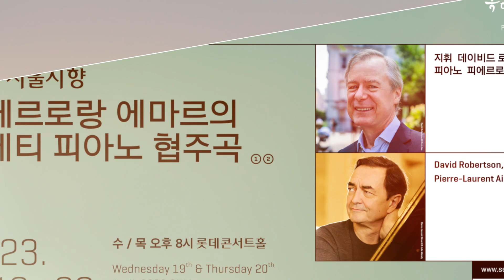[예고편] 피에르로랑 에마르의 리게티 피아노 협주곡 | Pierre-Laurent Aimard plays Ligeti | 2023 서울시향 | David Robertson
하나금융그룹과 함께하는 2023 서울시향
피에르로랑 에마르의 리게티 피아노 협주곡

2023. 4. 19.(수) 오후 8시 롯데콘서트홀
Wednesday, 19th April, 2023 at 8:00 PM, LOTTE Concert Hall

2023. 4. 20.(목) 오후 8시 롯데콘서트홀
Thursday, 20th April, 2023 at 8:00 PM, LOTTE Concert Hall

지휘 데이비드 로버트슨 David Robertson, conductor
피아노 피에르로랑 에마르 Pierre-Laurent Aimard, piano

프로그램
드뷔시, 관현악을 위한 '영상'
Debussy, Images pour orchestre, L. 122

리게티, 피아노 협주곡
Ligeti, Concerto for Piano and Orchestra

라벨, '스페인 랩소디'
Ravel, Rapsodie espagnole​

ㅡ
🧡 Follow SPO